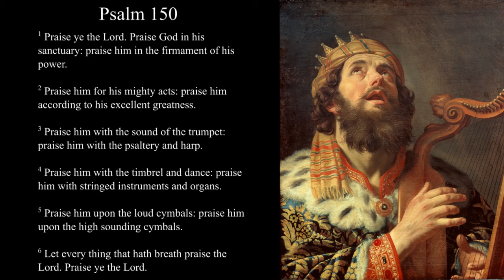Psalm 150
An oration of psalm 150.

Painting: King David Playing the Harp (1622) by Gerard van Honthorst